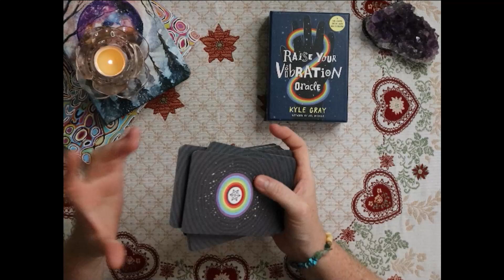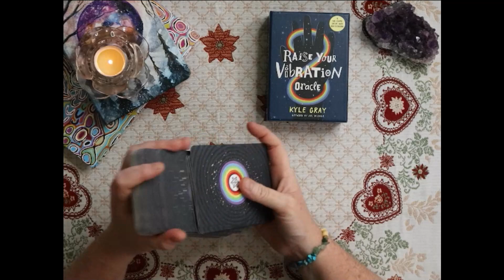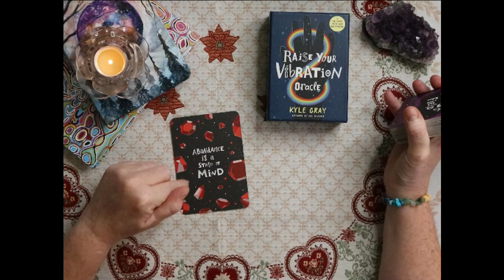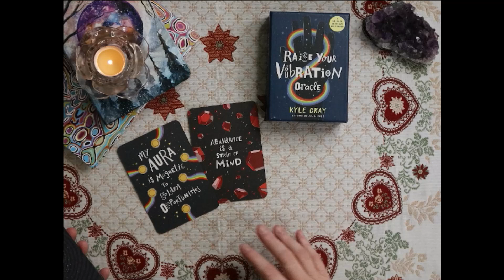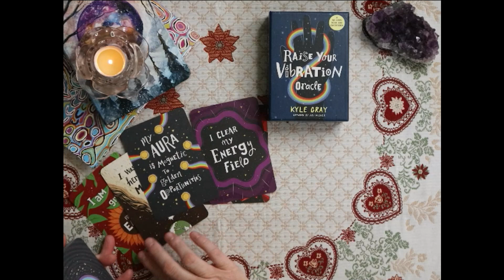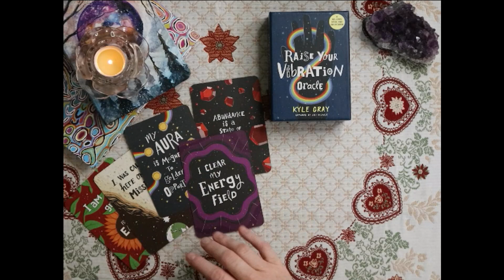Raise Your Vibration Oracle - a reading #1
What do the cards have to share today.

A reading for shared interest purposes only.

+++ The Cards +++

(*) Raise your Vibration (USA) (AU)

All opinions expressed within this video are wholly my own. They are clearly marked with an (*). The cost to you however remains the same.

If you are in Australia like me, you can often find the decks a little cheaper if you purchase from places like BigW or through your local Bookshop / Metaphysical store.

raise your vibration oracle a 48-card deck and guidebook
daily rituals oracle
abundance is a state of mind
abundance mindset
energy
energy cleansing
gratitude
self care
self care routines
self care rituals for the everyday
Tarot
Oracle